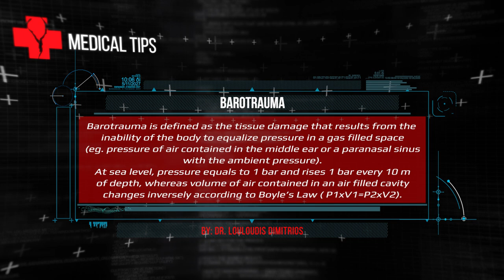PHORCYS UNDERWATER ACTIVITIES - EPISODE#49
Spearos: Giacomo De Mola, George Vasiliou and Stelios Yiangou.

Special thanks to:

ELXIS Trailers
INDIGO Marine
SUUNTO Hellas
BLEUTEC Spearguns
XT DIVING PRO Diving Equipment
PATHOS Spearguns
KM DIVE Accessories
KAMAX Shafts
SONY Actioncams
IGLOO Coolers

With respect,
PHORCYS TEAM